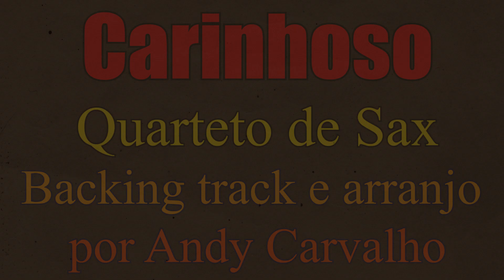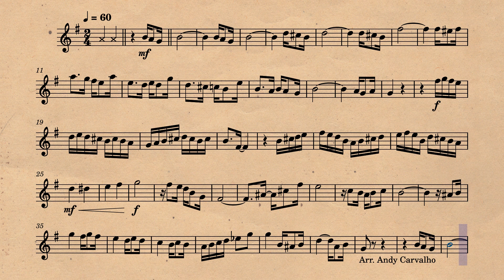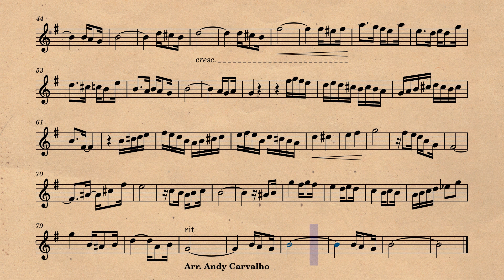Carinhoso (Quarteto de Saxofones) para instrumentos em Bb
Arranjo de um quarteto de sax feito por mim de um clássico da música brasileira (tom de F maior). Você deve tocar a melodia. Espero que goste. Ajude o canal compartilhando com seus amigos.